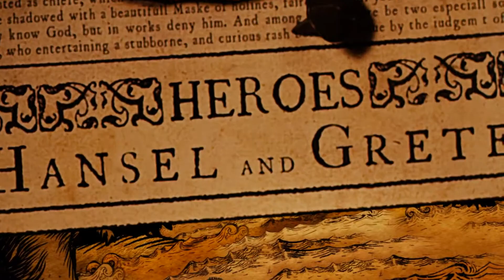Hansel & Gretel Witch Hunters (Охотники на ведьм) Blu Ray Menu